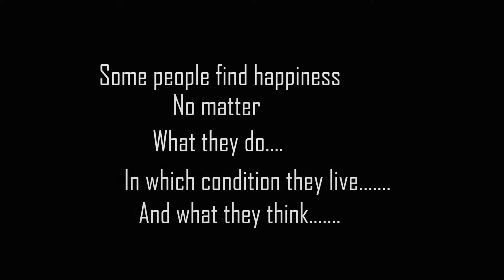Pia Grace Roy & Satyajit Roy Foundation Part 2 @ Work